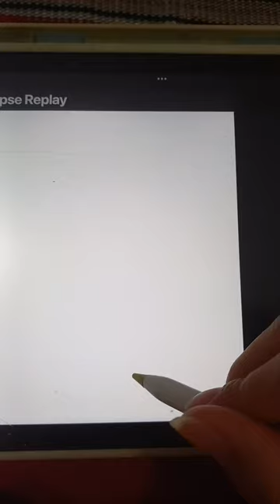digitalwatercolor procreate watercolorprocreate procreatewatercolor gouache art practice